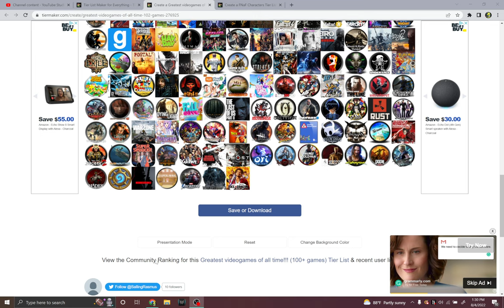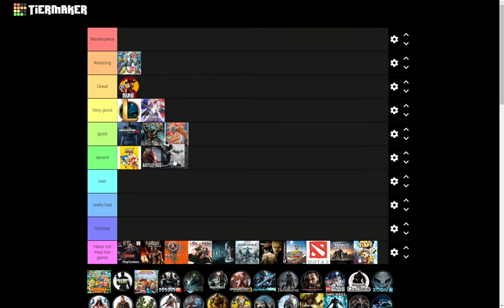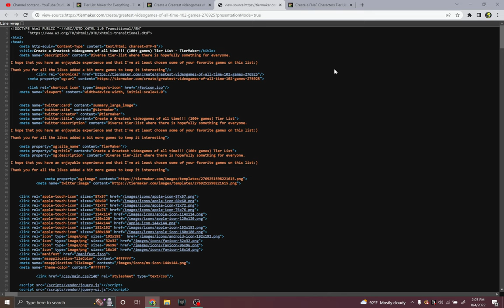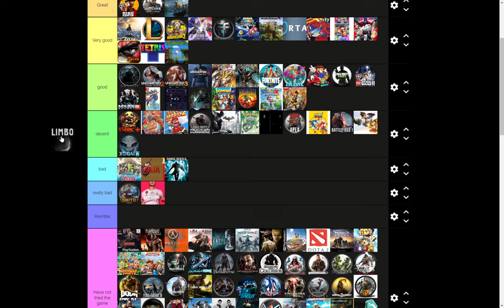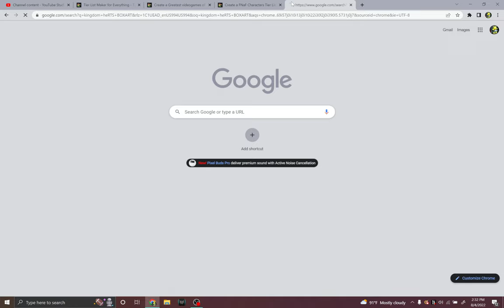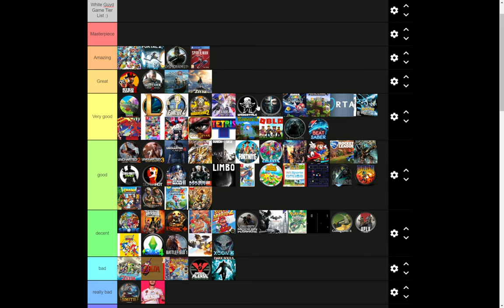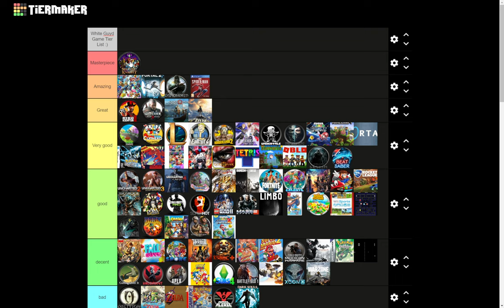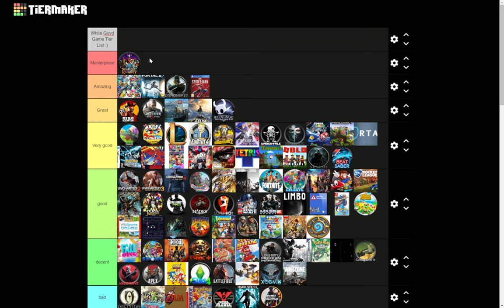What are the best video games EVER...?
sorry if the title was too clickbaity - had to be done, i fear